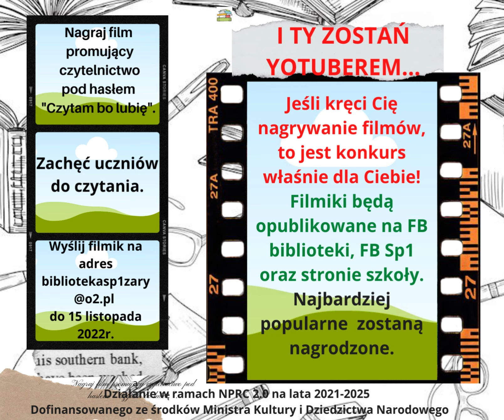I Ty możesz zostać yotuberem konkurs dla klas 1-8